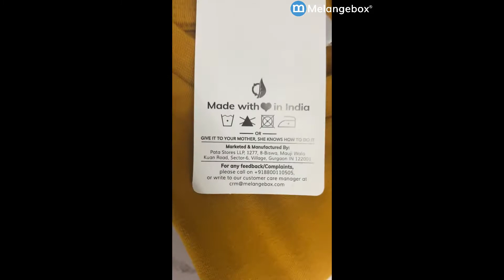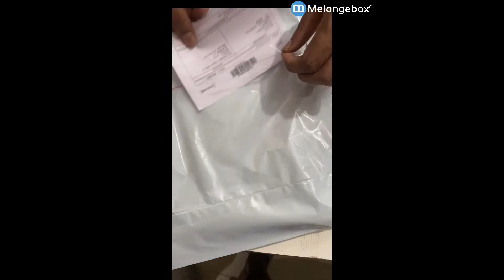How we do it. Know the processes!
Great quality comes with a hard-working and competent team. We make each and every product with utmost care. Our 3 phase quality check process ensures that we deliver the best quality products to you. Our in-house team of strong and experienced people in manufacturing ensures no compromise with the quality. The team ensures no unfinished goods reach our fulfillment warehouse❤️.